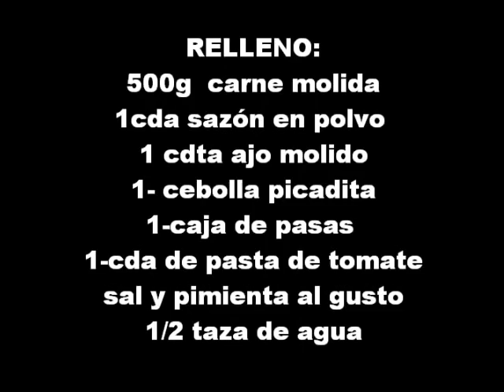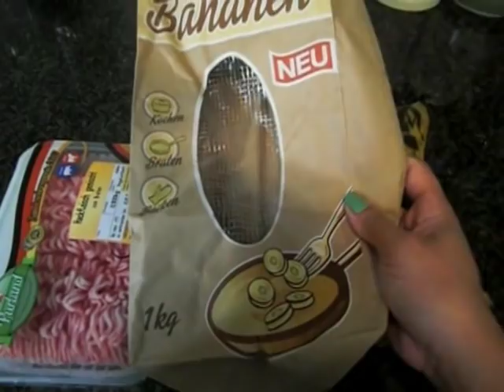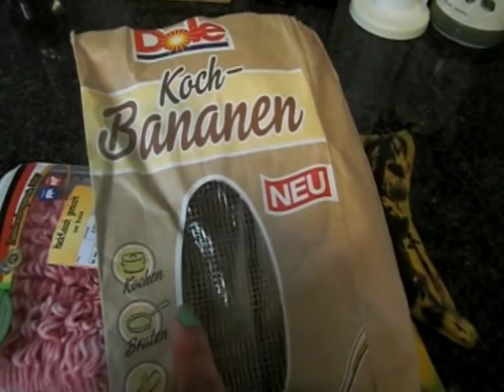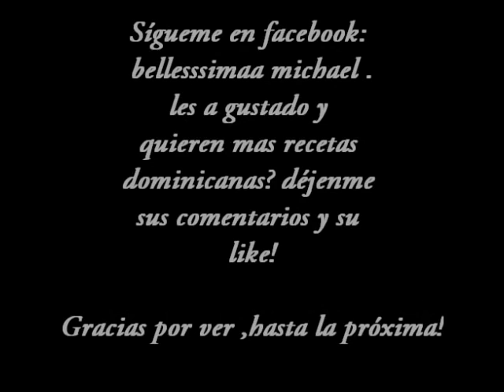Pastelón de plátano maduro,receta navideña!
Ingredientes/ Ingredients/ zutaten:

para la masa/mass/Teig
8 Plátanos maduros / ripe banana/Koch bananen
3 huevos/Eggs/ Eier
1 cta de sal/ sp salt/ TL salt
1 cda de azúcar/ sp sugar/ EL zucker
2 cdas mantequilla/ sp butter/ EL butter
1 pizca de canela/pinch cinnamon/ etwas zimt
1 tz de leche/cup milk/ Tasse milch

Para relleno/filling/auffüllung:

500gr carne molida/ground beef/Hackfleisch gemischt
1cta zasón en polvo/goya/maggi(pulver)
1 cta ajo molido/ sp garlic paste/ TL Knoblauch paste
1 cebolla picada/onion/ zwiebeln geschnitten
1 caja de pasas/ box a raisins/  schachtel Rosinen
1 cta de pasta de tomate/ sp tomato paste/ tl Tomatenmark
 sal y pimienta/salt and pepper/ salz und pfeffer (opcional)

CANAL DE SUPERACIÓN PERSONAL Y ESPIRITUAL